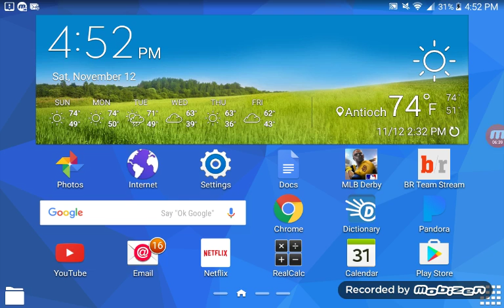A little review on call of duty black ops 1 zombies on android phone